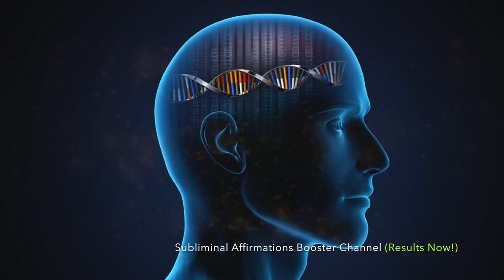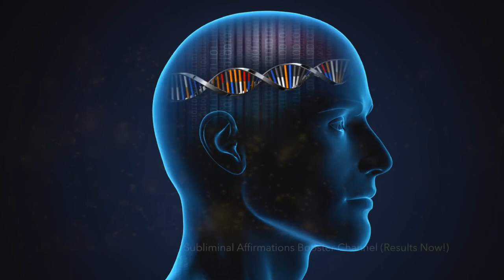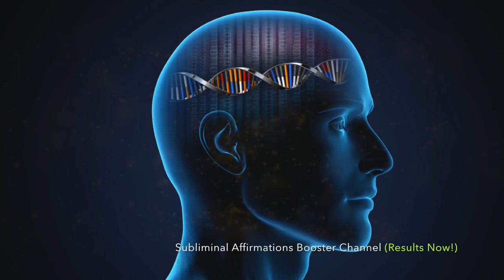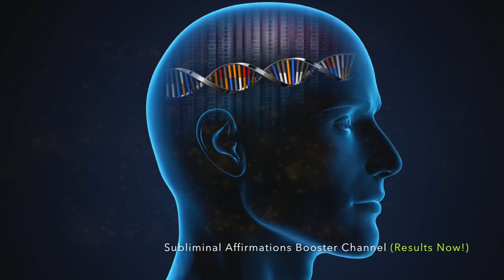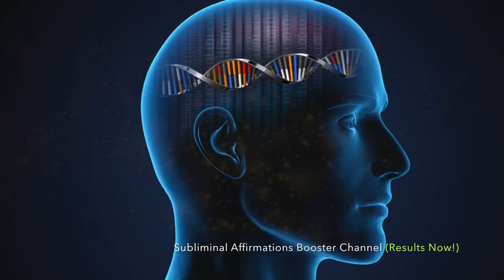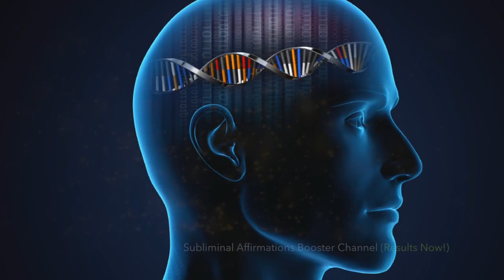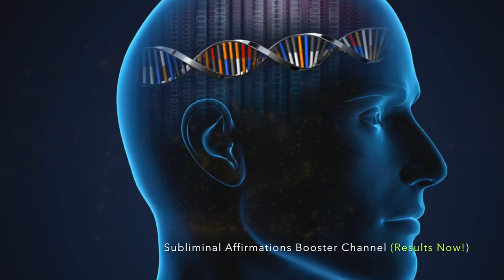🎧 The World Tapping Circle GET SUBLIMINAL RESULTS IN 10 MINUTES! 2021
Are you tired of listening to the same subliminal channel without getting any significant results? Would you like to get results 10x Faster?

Well you have come to the right place. Subliminal Affirmations Booster is the new frontier that will be providing amazingly fast results as we are utilizing new untapped state of the art technology backed by vibrational and energetic programming to ensure that we tap directly into the subconscious mind to provide super fast results to our listener.

The powerful hidden suggestions easily bypass your conscious resistance and tap into the only level that allows you to create a tremendous change – your subconscious mind.

Your subconscious absorbs these messages as absolute truth and obeys accordingly. Once your limiting beliefs are removed, there’s nothing that can stop you. Create the life you deserve fast with minimal effort.

Listen to this 10 minute Subliminal Results formula over and over and you will be amazed by the results you will get.

Any change you want to make that cannot be formed by awareness MUST be created on the subconscious mind level.The subliminal Affirmations we use are short statements that repeat over and over. The reason they are repeated over and over is so that it can penetrate thru you conscious ming and access your subconscious mind, which is the part of your mind that controls your beliefs, is through constant repetition.

We purposely embed very low subliminal affirmations so that the listener cannot hear them this way the subliminals can go directly to your subconscious mind without any judging or disbelief from your conscious mind.

Listen at least twice a day until you get your desired results. Headphones are optional unless stated within the description.

Affirmations include -
I am getting subliminal results right now at this moment!
I am noticing amazing subliminal results right now at this moment!
I am getting super fast results by listening to these hidden affirmations!
I am receiving all of these subliminal affirmations straight into my subconscious mind.
My subconscious mind is being penetrated with 1000's of subliminal affirmations right now at this moment!
My subconscious mind is accepting 1000's of subliminal affirmations right now at this moment!
My subconscious mind agrees to speed up my subliminal affirmations right now at this moment!
My subconscious mind is now fully open to receive subliminal affirmations and make changes right now at this moment!
My subconscious mind is boosting my subliminal affirmations right now at this moment!
This subliminal affirmations results booster is making changed right now at this moment!
This subliminal results booster is penetrating my subconscious mind right now at this moment!
This subliminal results booster is producing amazing results right now at this moment!
This subliminal results booster is working so fast right now at this moment!
This subliminal results booster is clearly working right now at this moment!
I am getting results right now at this moment!
I am noticing results right now at this moment!
I am seeing results right now at this moment!
I love penetrating my subconscious mind with these powerful subliminal affirmations!
This subliminal affirmations booster works great on me!
I am getting amazing results now!
My results are incredible!
I am getting results super fast now!
The results I am getting are super amazing!
My subconscious mind is receiving the hidden affirmations and making changes now!
I love my subconscious mind for creating these amazing subliminal results!
People are noticing the changes!